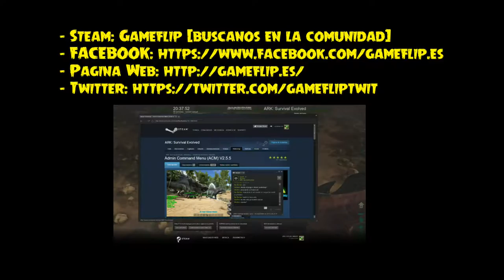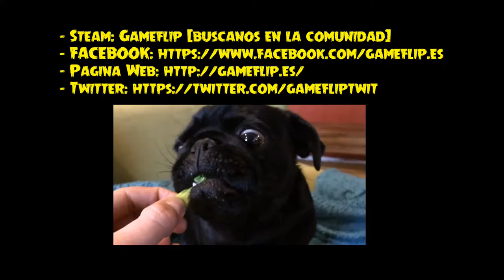Scorched Earth DLC - Episodio 2: Vida hogareña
Here's another chiptune track at 90BPM. It has some intensity to it, yet it's laid back at the same time, so it can fill two roles at the same time. It also is a bit on the thematic side too!

*Legal notice: The publisher of this video is the original source for the music track being presented in this video, which is entitled "Chiptune Warriors". No one entity, person or organization may take legal action against other entity, person or organization due to use or distribution of this track or modified portions of this music track.